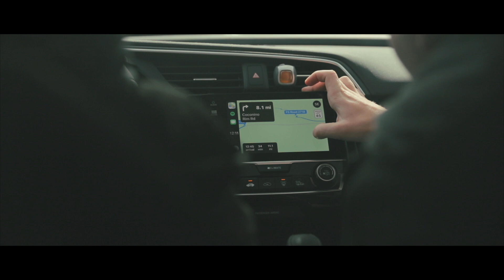Canyon (1DX Mark II Cinematic)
Progress?

This is a video from a recent trip to the Grand Canyon with some friends of mine.

Song:
Moonlight - Azaleh